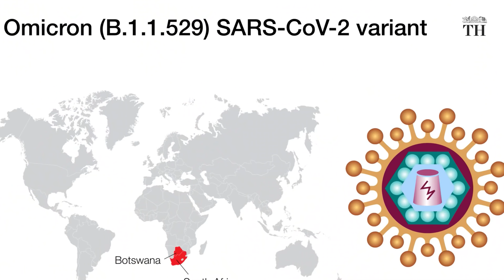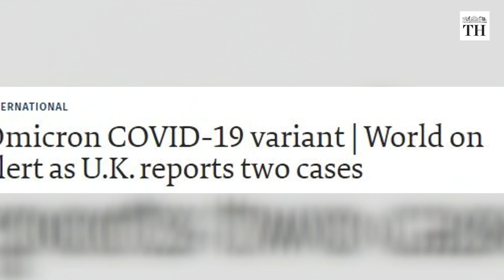Is Omicron more transmissible?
A new coronavirus variant called Omicron, formally known as B.1.1.529, has sparked global concern. Researchers say this could be one of the most infectious forms of the virus so far.

It was first reported in South Africa from a specimen collected on 9 November 2021. This variant has a large number of mutations which could make them more transmissible